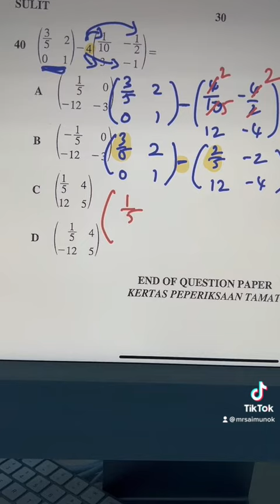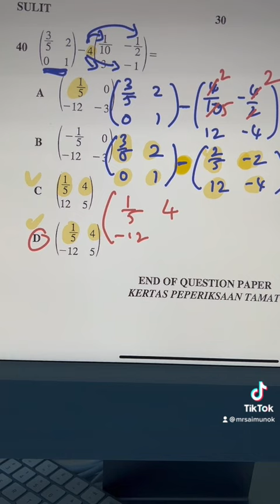Matriks | Soalan Matematik SPM 2020 Matriks Soalan 40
Cara menjawab soalan matematik SPM 2020 Matriks soalan 40